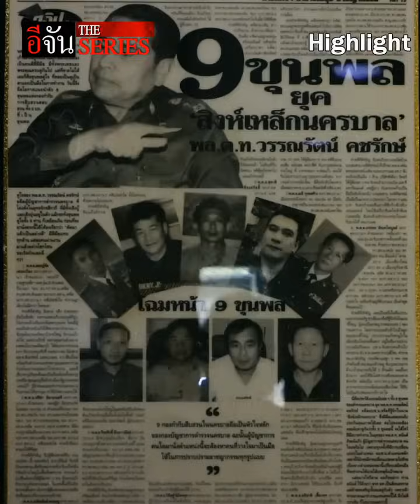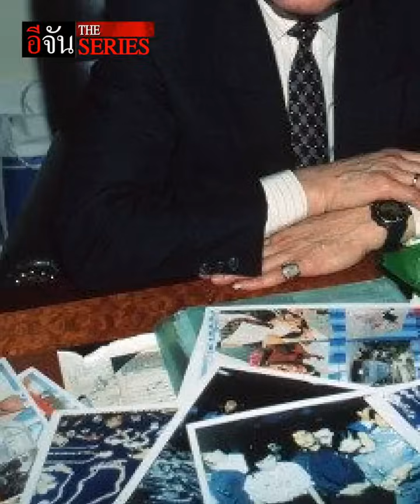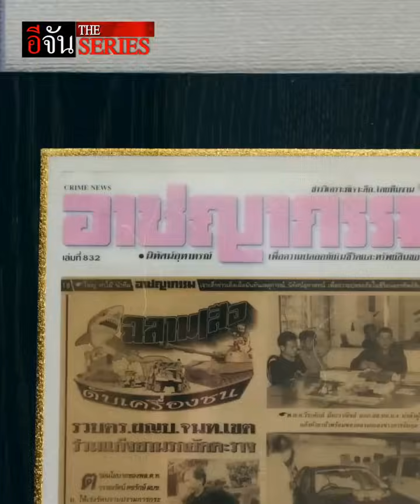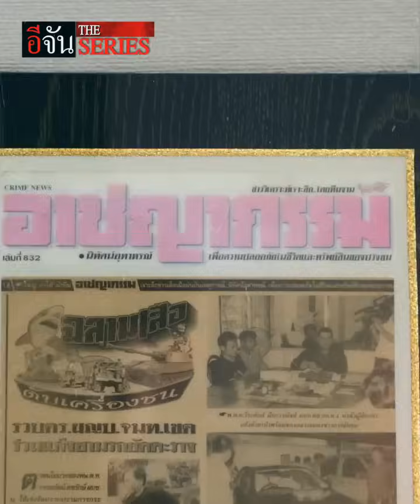เดอะยาว ไขปริศนา คดีเพชรซาอุ ม้วนเดียวจบ | อีจัน The Series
ไขปริศนา คดีเพชรซาอุ ม้วนเดียวจบ
คุยกับ เดอะยาว ตำรวจชุดสืบที่คลี่คลายคดี คลุกคลีกับเกรียงใจ จนไว้ใจ ปริปาก ขโมยเพชรซ่อนไว้ที่ไหนบ้าง ... เเละ บลูไดมอนด์ มีจริงไหม ?